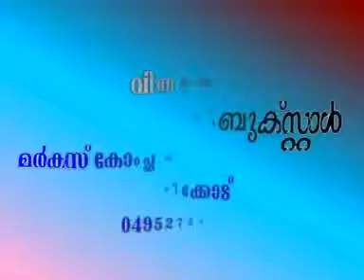ഉത്തമ കുടുംബം, ഉന്നത സമൂഹം CD3